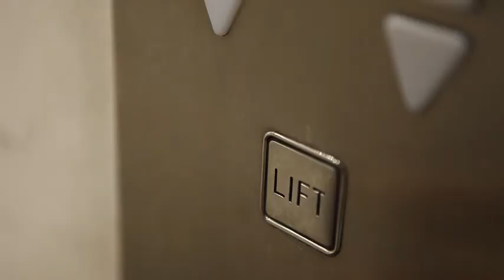TravelScoot mobility scooter being used in an elevator.